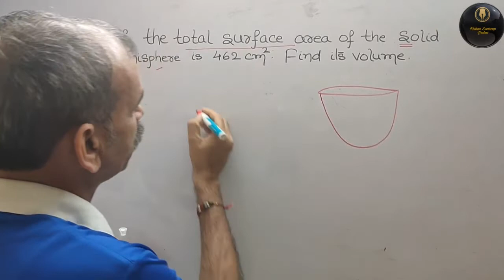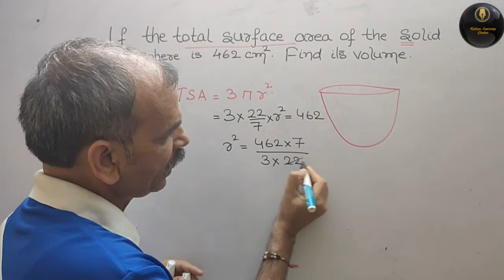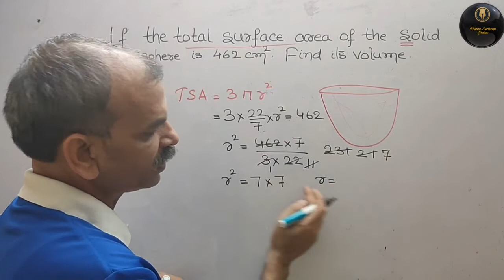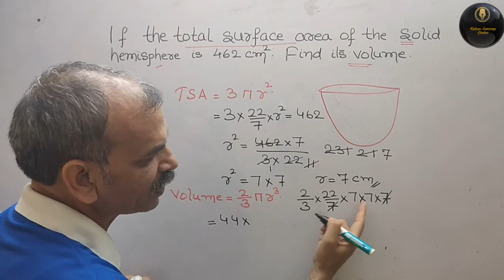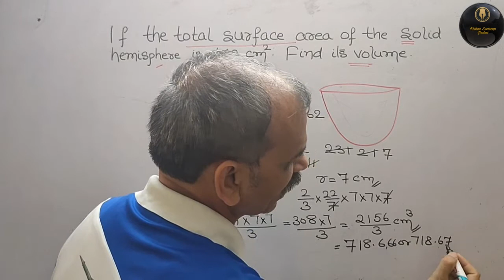RD Sharma Class 10 EX 14.1 Q 20: If the total surface area of a solid hemisphere is 462 cm^2, find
Surface area and volume Ex 16.1 Q 32